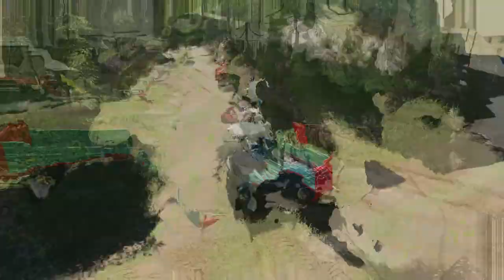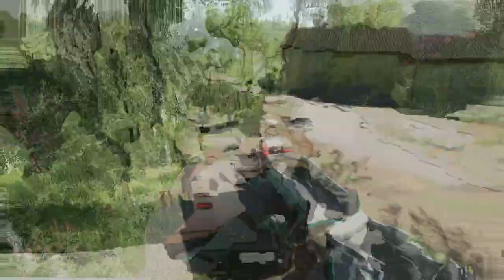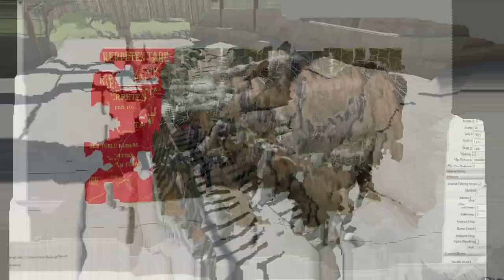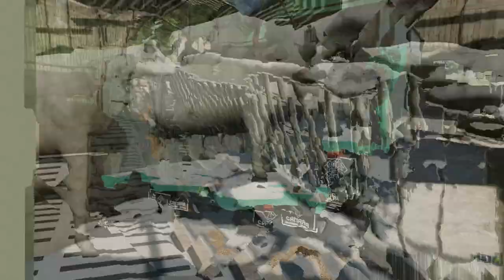KURBANLIK SATIYORUZ!|FS 19|PANCAR YERİNE MISIR EKİMİ|FORD 5000|MF 265| MF 266 G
Cihat Deniz Youtube